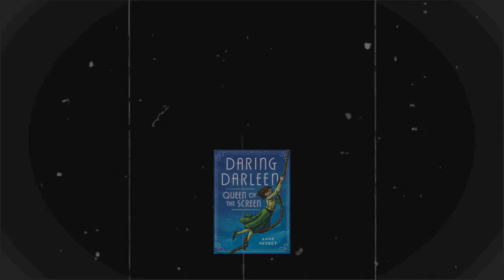Daring Darleen, Queen of the Screen by Anne Nesbet, Book Trailer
Daring Darleen, Queen of the Screen
by Anne Nesbet

Lights! Camera! Kidnapping?

It’s 1914, and Darleen Darling’s film adventures collide with reality when a fake kidnapping set up by her studio becomes all too real. Suddenly Darleen finds herself in the hands of dastardly criminals who have just nabbed Miss Victorine Berryman, the poor-little-rich-girl heiress of one of America’s largest fortunes. Soon real life starts to seem like a bona fide adventure serial, complete with dramatic escapes, murderous plots, and a runaway air balloon. Will Darleen and Victorine be able to engineer their own happily-ever-after, or will the villains be victorious?

When a publicity stunt goes terribly wrong, twelve-year-old Darleen Darling, star of the silent film era, must defeat villains both on screen and off in this edge-of-your-seat adventure.